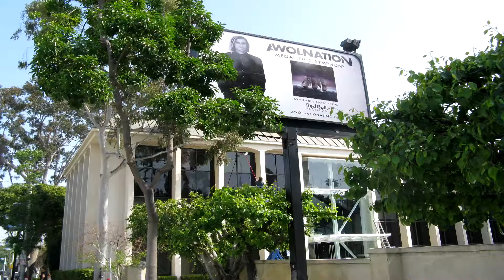House Pressure Washing Orange Customhomedetailing.com